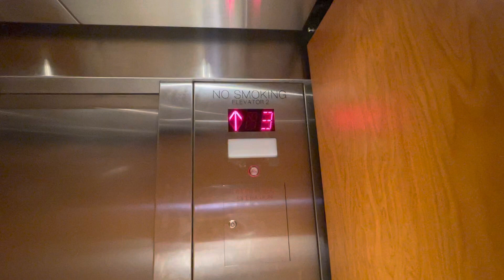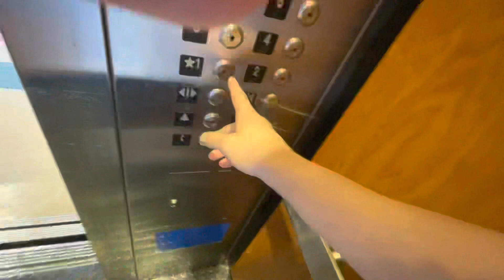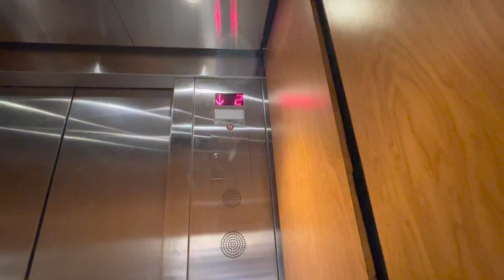Corlew Hall Kone elevators